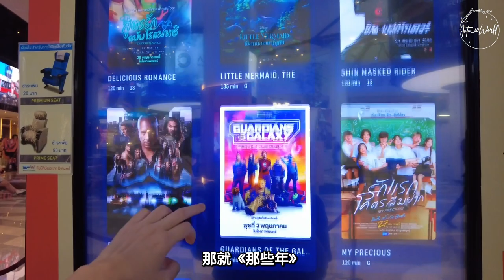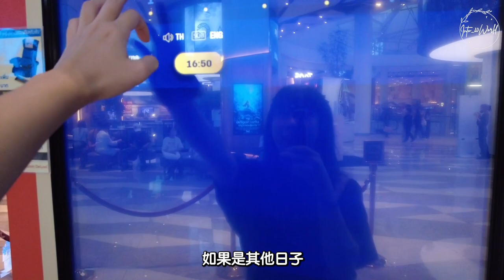【泰國 Vlog】陪我一齊在泰國曼谷看電影！來泰國電影院記得注意這幾件事！星期X看電影最便宜？｜Movie day with me in thailand!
今天終於來電影院看那些年泰版
原來在泰國看電影有這些好康？
注意這幾點！助你在泰國愉快看戲！
สวัสดีค่ะ~Elaineค่ะ
小獨獨泰國遊學 追星小分享
一齊黎分享我在泰國的快樂～
Credit:
本影片音樂來自epidmic Sound
Follow My Instagramssss:
Elainechan514
Into_20world